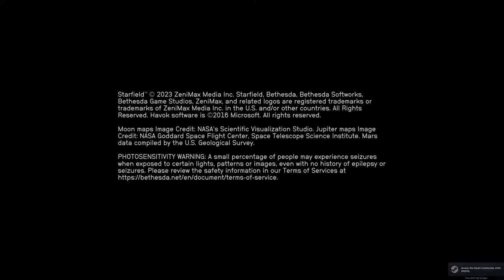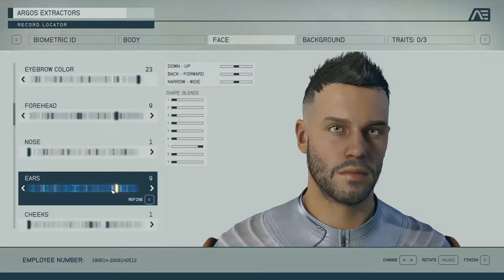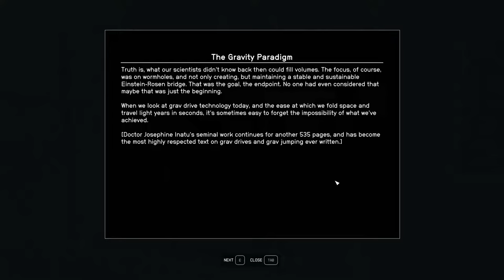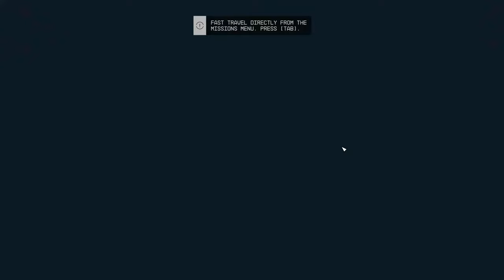Starfield | Story Walkthrough - Part 1: One Small Step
Intro, Character creation, One Small Step missions. Missions objectives and places are timestamped in the description.

00:00 Intro
03:39 One Small Step - Follow Lin
05:46 Collect Mineral Deposits
08:05 Explore the Cavern
09:07 Take the Strange Object
10:01 Character creation
25:53 Meet with the Client
28:09 Hold Off the Pirates
33:36 Board the Ship
36:07 Learn to Fly
41:43 Travel to Kreet
43:30 Kreet
49:44 Deal with the Crimson Fleet Captain
01:01:49 Digipick - Lockpicking
01:04:34 Crimson Fleet Captain Brogan
01:10:25 Grav Jump to Jemison
01:12:42 Jemison